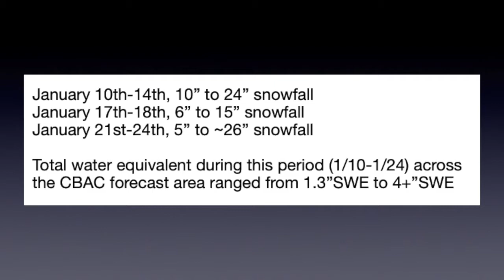January 24th, 2020 - Lots of recent snowfall and lots of recent avalanches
CBAC put together a quick video highlighting all the recent snowfall and recent avalanche activity.  Take a look and then be sure to read the avalanche forecast prior to backcountry travel.